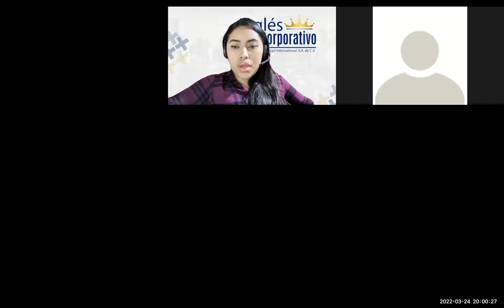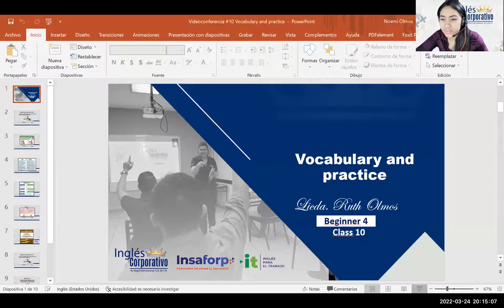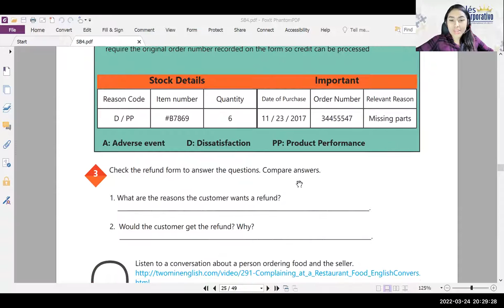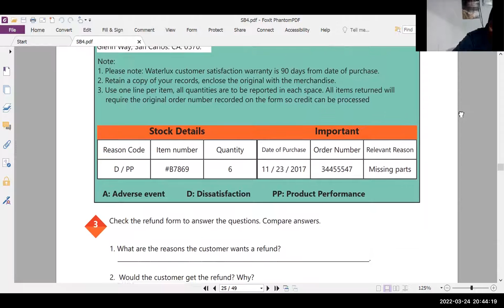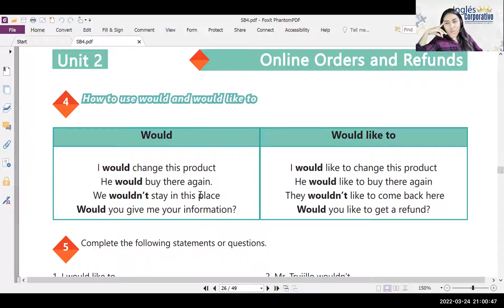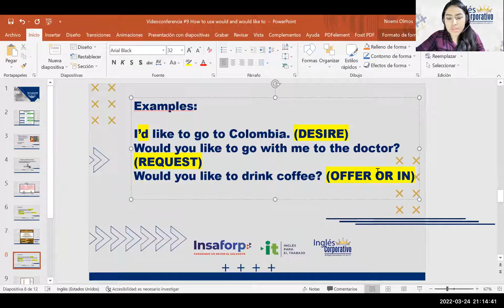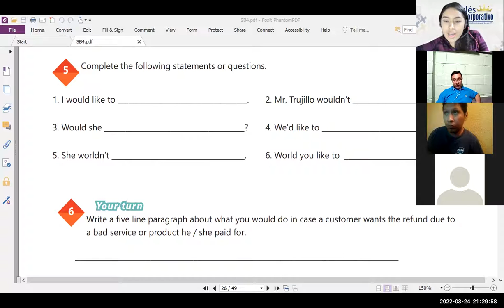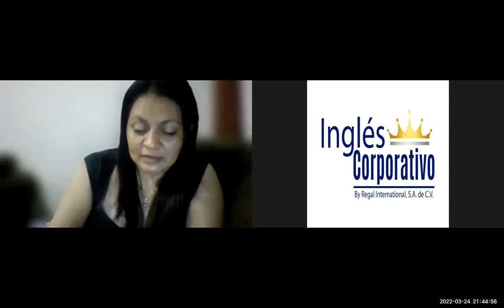Ingles Corporativo-Videoconferencia #9 Principiante 4 - How to use would and would like to